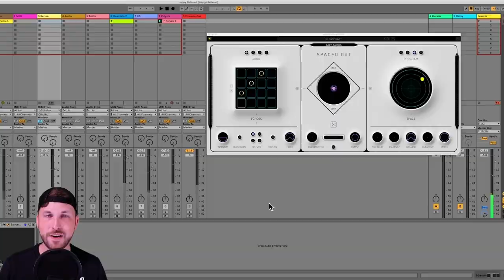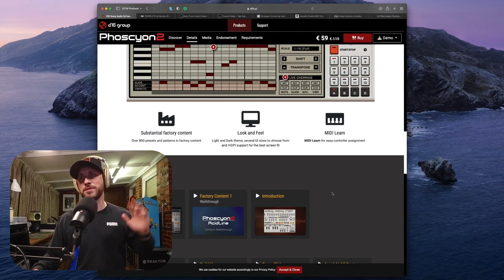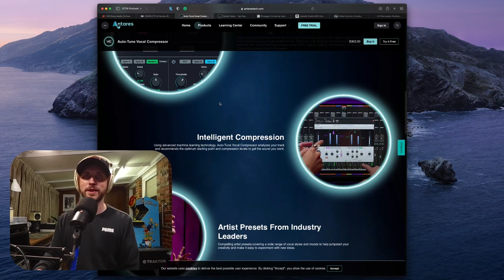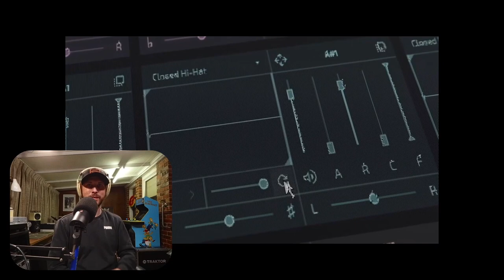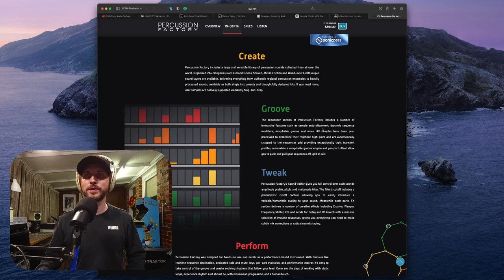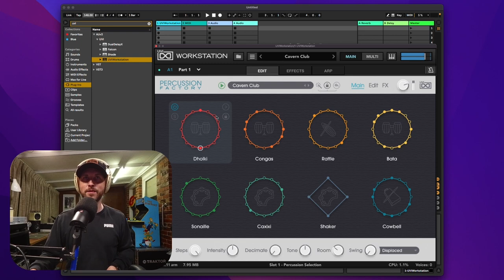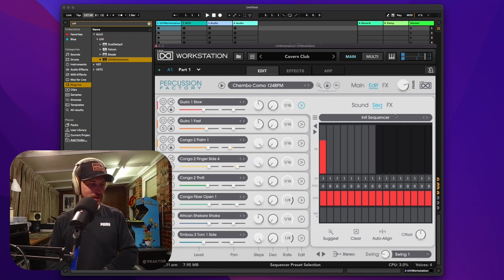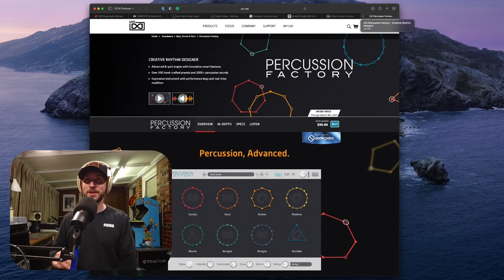Do you NEED UVI Percussion FACTORY?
Show your support for the Podcast and Shout me a Coffee!!

Episode 9 of Season 4 has us looking at the BRAND NEW Percussion Instrument from UVI "Percussion Factory" What a fun and inspirational instrument with some fantastic performance-based features.

I'm still adding more tracks!

0:00 - Podcast Introductions
2:19 - 303 Day Sale - Phoscyon 2
4:05 - Phoscyon 2 - Sound Demo
6:12 - Komplete and Friends 2023
10:58 - AutoTune - Vocal Compressor
13:26 - Minimal Audio - Cluster Delay
14:14 - Cluster Delay - Sound Demo
15:26 - Emergent Drums Giveaway
18:35 - Jamstick - Headstock Edition
20:08 - Pioneer DJ releases - DJM-A9 Mixer
22:26 - Percussion Factory (Main Feature)
25:36 - Percussion Factory - Live Demo
29:04 - Percussion Factory - Sequence
30:40 - Percussion Factory - Changing Sounds
33:17 - Percussion Factory - Customising Rhythms
39:01 - Percussion Factory - Final Thoughts
39:51 - Podcast Outros